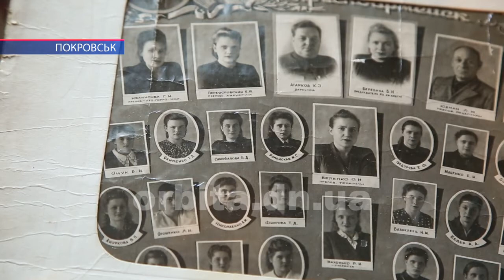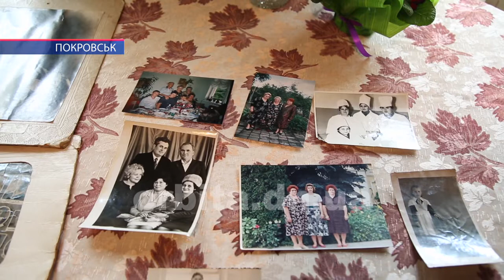Покровчанка Зінаїда Шевченко відзначила 90-річний ювілей